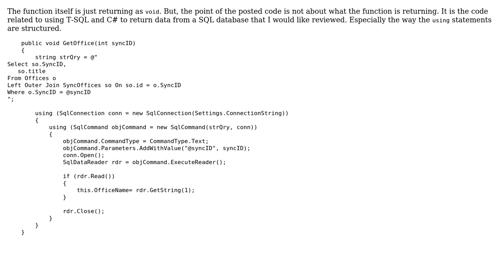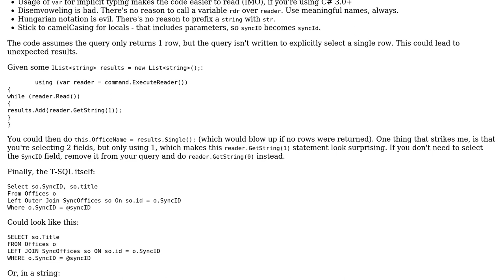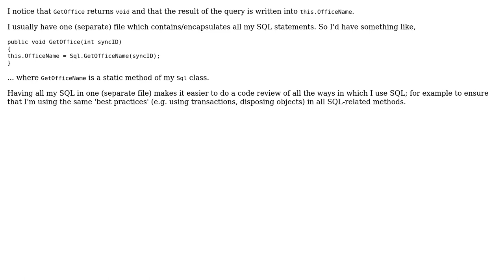Code Review: Return office details from multiple tables (2 Solutions!!)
Code Review: Return office details from multiple tables

With thanks & praise to God, and with thanks to the many people who have made this project possible! | Content (except music & images) licensed under CC BY-SA | Music | Images & others | With thanks to user Mathieu Guindon user Jamal user ChrisW user ADH and the Stack Exchange Network Trademarks are property of their respective owners. You are responsible for your own actions.